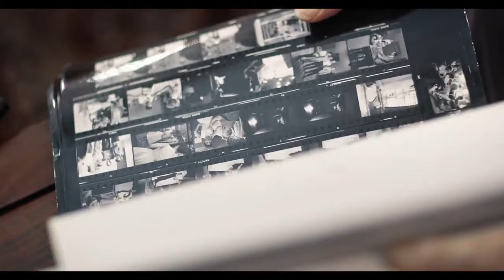Henri Dauman Looking Up Official Trailer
Toute cette aventure a commencé à Paris, lors de l'exposition THE MANHATTAN DARKROOM au Palais  en novembre 2014.
Nous sommes ravis d'avoir été les premiers acteurs de cette reconnaissance du travail photographique d'Henri Dauman.
Dans les archives du photographe, il y a encore des surprises à découvrir. L'histoire ne fait que commencer.😎

This whole adventure began in Paris, during the LE MANHATTAN DARKROOM exhibition at the Palais d'Iéna in November 2014.
We are delighted to have been the first players in this recognition of Henri Dauman's photographic work.
In the photographer's archives, there are still surprises to discover. The story is just beginning.👍